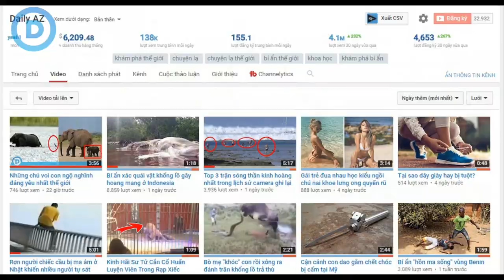3 loài vật bất hiếu nhất thế giới khi ăn luôn cả mẹ mình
3 loài vật bất hiếu nhất thế giới khi ăn luôn cả mẹ mình.

Thế giới động vật vẫn còn rất nhiều điều bí ẩn mà chúng ta chưa khám phá hết được. Và một trong những điều kì lạ đó là tập tính ăn thịt cả “mẹ ruột” của 1 số loài động vật.

1. loài nhện sa mạc Israel
2. giun không chân
3.Rận biển

⭐MỜI BẠN XEM THÊM:
✍ Những chú voi con ngộ nghĩnh đáng yêu nhất thế giới
✍ Bí ẩn xác quái vật khổng lồ gây hoang mang ở Indonesia
✍ Top 3 trận sóng thần kinh hoàng nhất trong lịch sử camera ghi lại được
✍ Gái trẻ đua nhau học kiểu ngồi chú nai khoe lưng ong quyến rũ